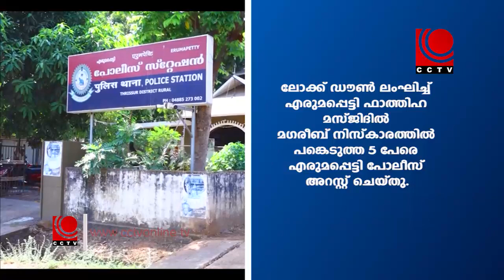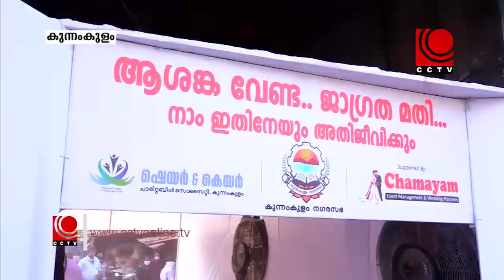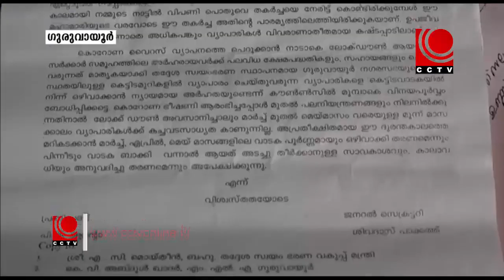NEWS@8PM 09 04 2020